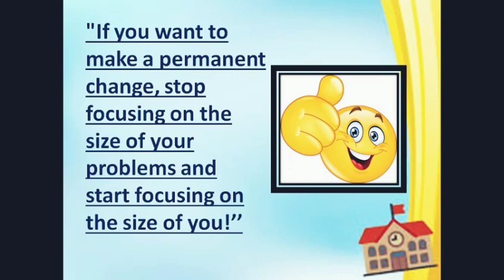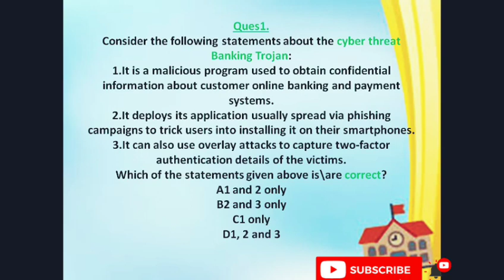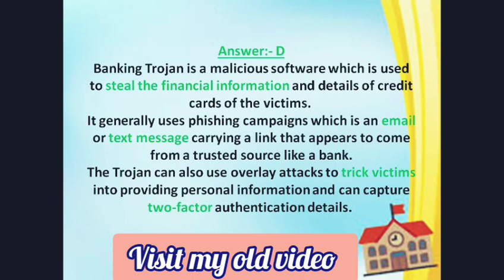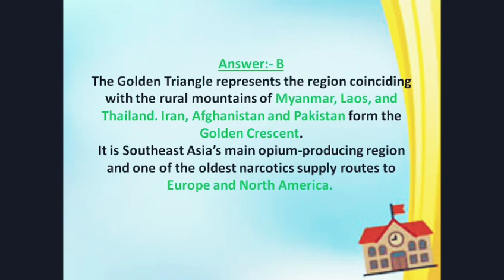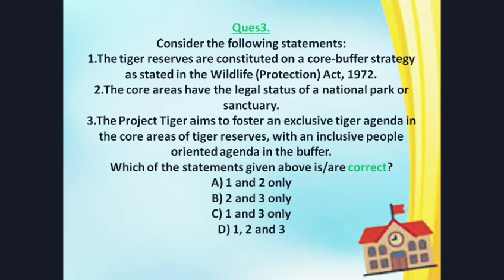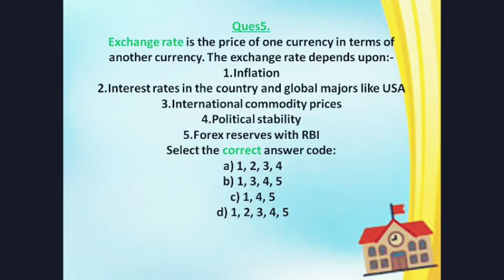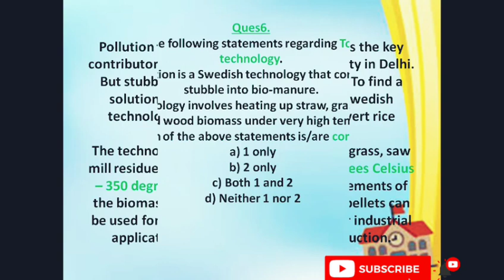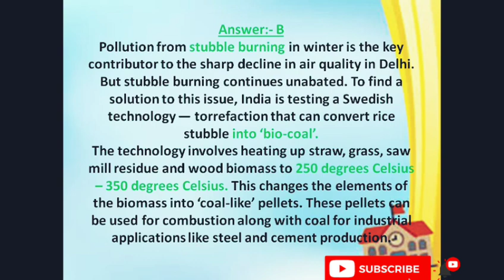DAILY CURRENT AFFAIR QUIZ 2020(MAY)//e LEARNING WITH ANU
in this video i am providing a daily current affair of 2020
Today current affair i.e.  28 MAY 2020
DAY 40
  In this video question provided for various competitive exam like:-
SSC-CGL
SSC-CHSL
my telegram channel name is:- E-LEARNING  WITH ANU
channel link is:-